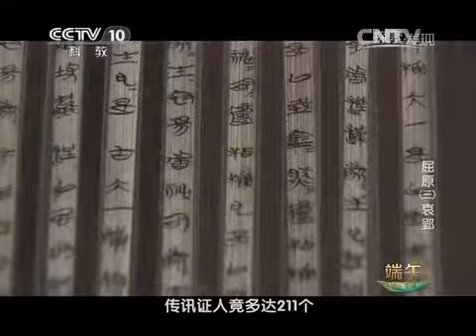屈原（三）哀郢1 Qu Yuan 3 Aiying 1